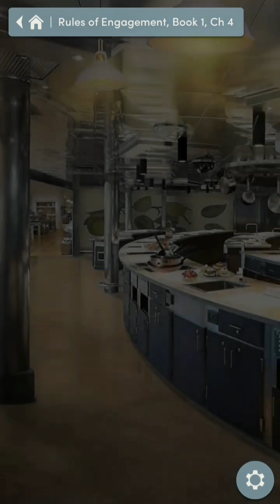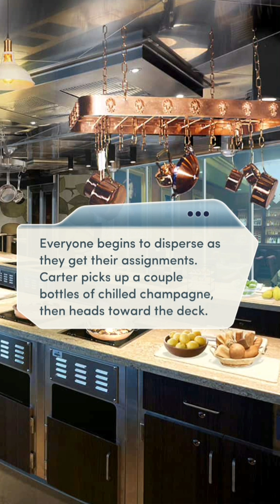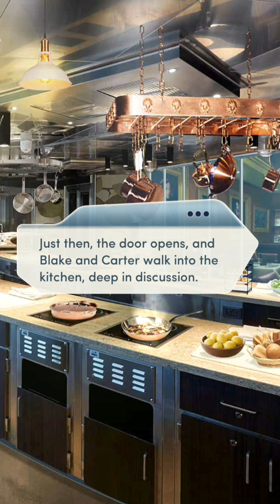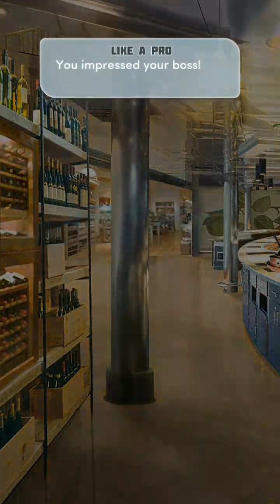Choices: Rules of Engagement Book 1 Chapter 4 (Leo Romance - Diamonds used)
So here's chapter 4. Like I said, I'll try get these up as soon as I can. I can't promise it'll be quick, as I do have a lot going on also. But whenever I have a spare moment, I will try do at least one.

So I decided to make Emma a flirt. She is one anyway, so it's not a huge stretch, and it sticks to her character. Still not decided on who I should ultimately go with, but I'm more leaning towards Blake atm. Unless Carter changes my mind. I still need to see his route. Shame I really had no option to kiss him or not, it's like if you do the diamond option, you have to. Ah well. Like I said, she is a flirt.

Before I knew Violet's story, I thought it was funny to push her into the pool, so originally, I had decided to do that, way back before Book 3 even came out. But now I do know her story, I chose the lesser of the two evils. It's more fun to cannonball into the pool anyway.

She's a piece of work though, trying to sabotage the siblings and going through Alex's private things. What's the secret Alex has been hiding?